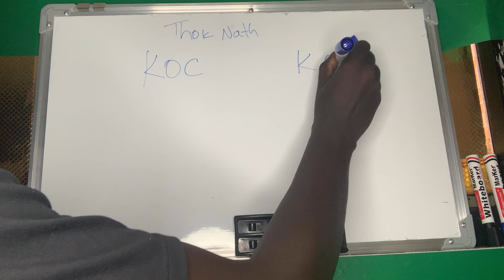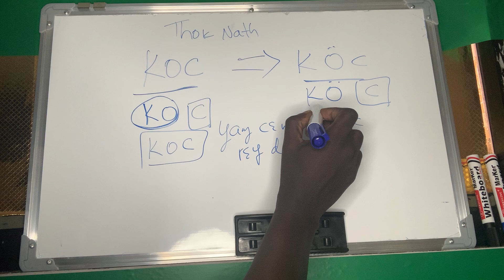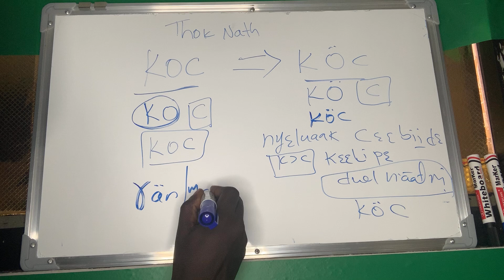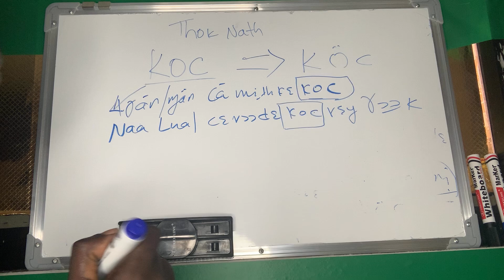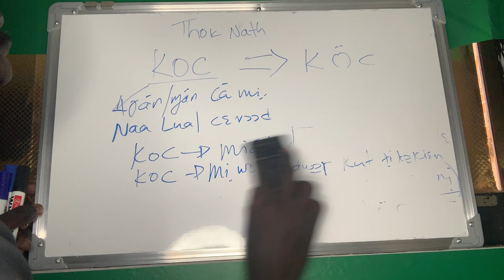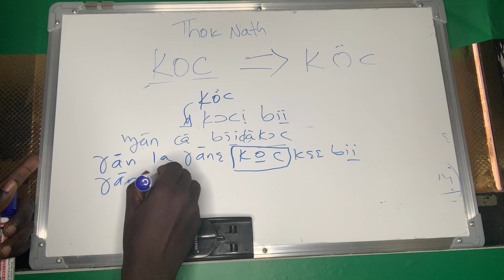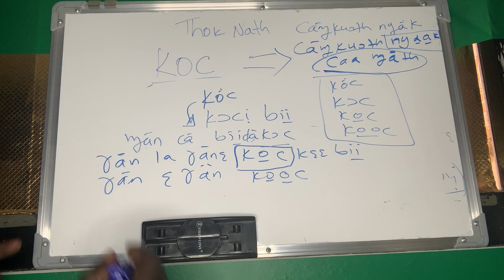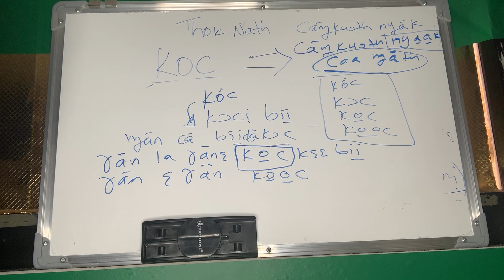Learn Nuer language with the right tools